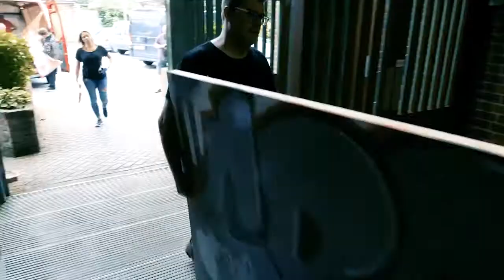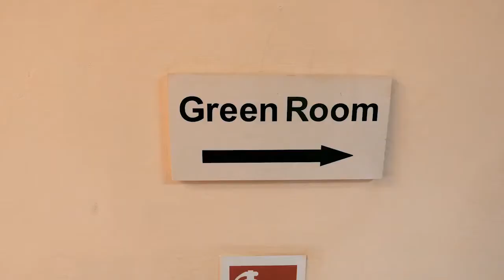CCADS 'Starlight Express' arrives at the Petersfield Festival Hall